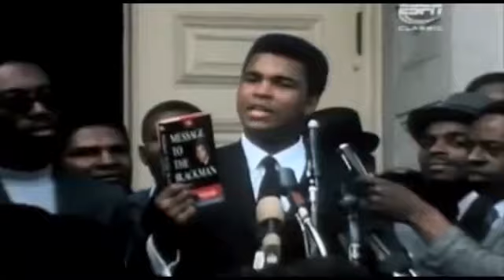Gianni Minà ricorda Muhammad Ali - Repubblica TV 4 giugno 2016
Muhammad Ali, nato Cassius Marcellus Clay Jr